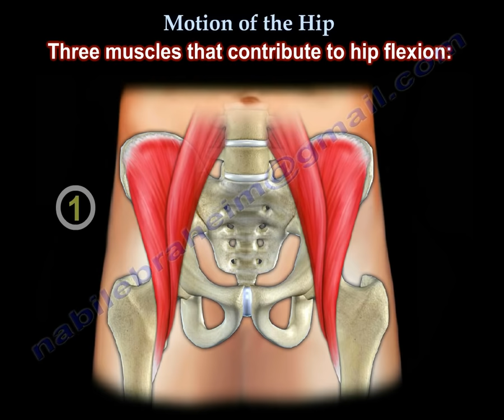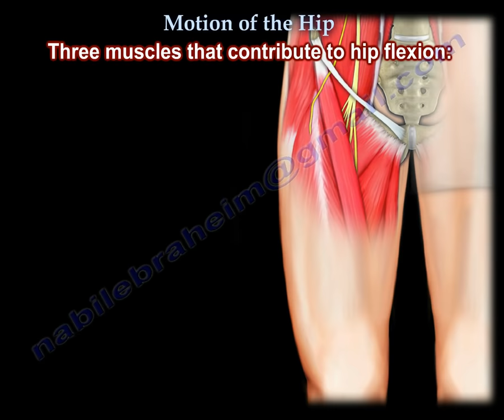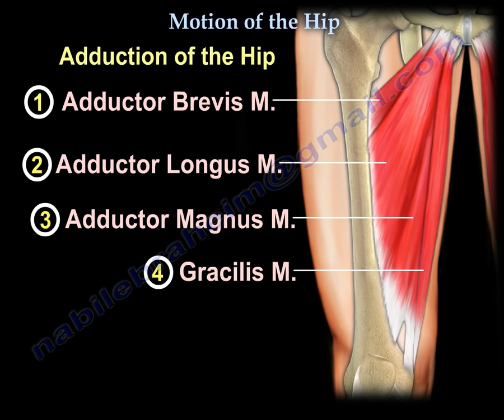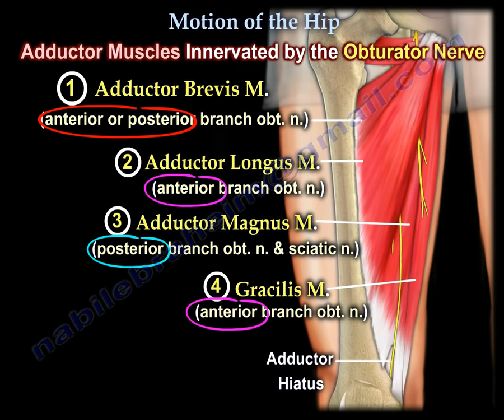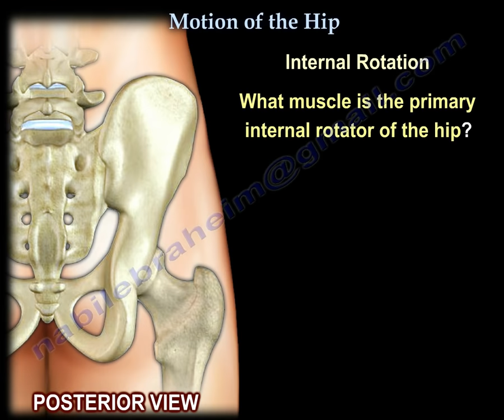Anatomy of Movement Of The Hip - Everything You Need To Know - Dr. Nabil Ebraheim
Dr. Ebraheim’s educational animated video describes the motion of the hip. Muscles and nerves involved in hip motion.

The hip moves in three different planes:
1-Sagittal plane- flexion/extension
2-Frontal plane- abduction/adduction
3-Transverse plane- external/internal rotation
Normal range of the motion of the hip
Flexion-125 degrees
Extension- 10-15 degrees
Abduction 45 degrees
Adduction 30 degrees
External rotation 45 degrees
Internal rotation 40 degrees.
What are the muscles that contributre to hip flexion?
There are three muscle:
1-Iliopsoas
2-Rectus femoris muscle
3-Sartorius muscle
The three muscles are innervated by the femoral nerve. The iliopsoas, rectus femoris and Sartorius muscles are hip flexors and are innervated by the femoral nerve.
What are the muscles that extend the hip?
Two muscles extend the hip
1-Gluteus maximus muscle: innervated by the inferior gluteal nerve
2-Hamstring muscles: innervated by the sciatic nerve.
What muscles abduct the hip?
1-Gluteus minimus muscle
2-Gluteus medius muscle
Both are innervated by the superior gluteal nerve
What are the muscles that adduct the hip?
1-Adductor brevis muscle (Anterior or posterior branch obturator nerve)
2-Adductor longus muscle(Anterior branch obturator nerve)
3-Adductor magnus muscle(posterior branch obturator nerve and sciatic nerve)
4-Gracilis muscle(Anterior branch obturator nerve)
The obturator nerve supplies these four muscles that adduct the hip.
External rotation of the hip
Short external rotators and gluteal muscles. Six short external rotators of the hip :
1-Pirifomis muscle
2-Superior gemellus muscle
3-Obturator internus muscle
4-Inferior gemellus muscle
5-Obturator externus muscle
6-Quadratus femoris muscle.
What are the nerves that supply the six short external rotators of the hip?
The nerve to piriformis innervates the piriformis muscle
The nerve to obturator internus supplies the obturator internus muscle and gemellus superior muscles.
Nerve to obturator externus from the posterior division of the obturator nerve innervates the obturator externus muscle
The nerve to quadratus femoris innervates the quadratus femoris and gemellus inferior muscles.
What two muscles does the nerve to obturator internus innervate?
1-Obturator internus
2-Superior gemellus
What two muscles does the nerve to quadratus femoris innervate?
1-Quadratus femoris
2-Inferior gemellus
Internal rotation
What muscle is the primary internal roattor of the hip?
Gluteus medius muscle: innervated by the superior gluteal nerve.